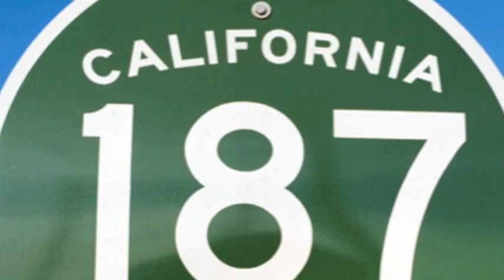Nuthin' But a ..... (Leon Haywood Intro Loop)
Leon Haywood   "I Want A Do Something Freaky To You" (1975)